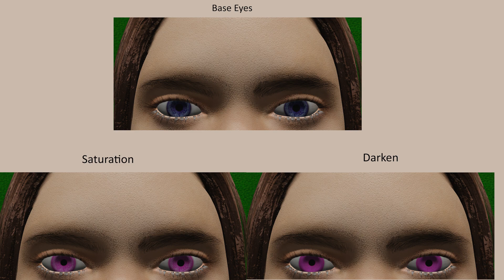Eyes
I tried different settings in the shading mixing node. The results are here.
I chose Saturation and Screen  color blend modes. 4 seconds given to each in this video.
Done in blender using a model made in MakeHuman. It is zoomed in on the eyes.